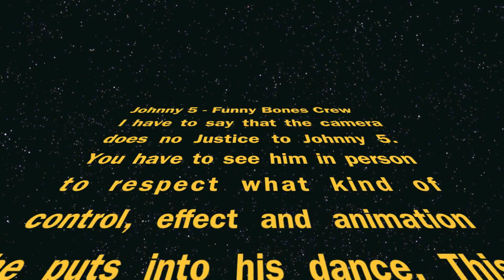Johnny 5 - Funny Bones Crew - Lone Star Massacre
Johnny 5 at Dallas Tx event Lone Star Massacre. Please Read the begging of the video, The camera literally robs the credit J5 is due for his control and animated feel, to waves, cobra and characters. Much respect to one of the coolest peeps i have met. Blessings all!
-Mike D